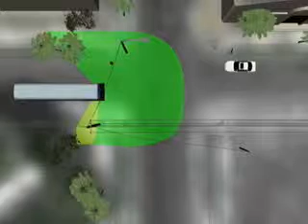Forensics Animation of Bus/Pedestrian Incident CSI Forensics